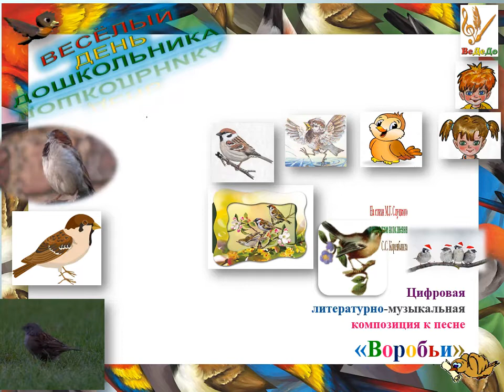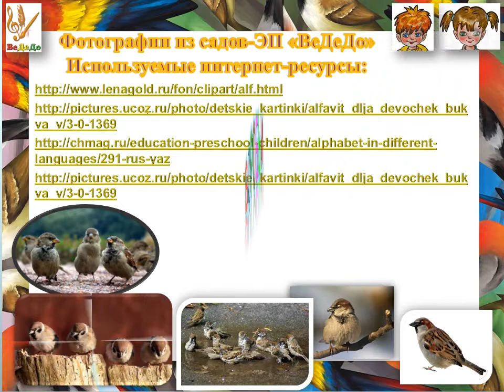ВеДеДо. "Воробьи" (Коренблит - Слуцкий). Выпуск № 17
Коренблит Станислав, мегапроект "Экология русского языка. Синтез слова и музыки", проект "Весёлый день дошкольника", выпуск № 17 "Загадки о птицах" на  ст. М. Слуцкого "Воробьи". Композиция создана С. Коренблитом,  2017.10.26, г. Москва